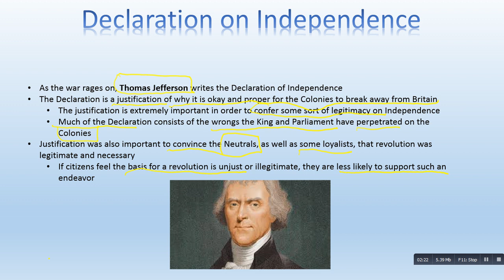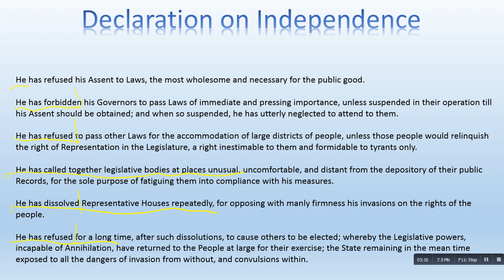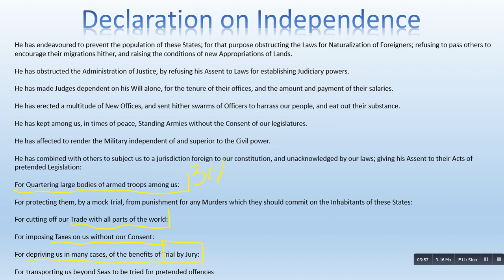Declaration of Ind